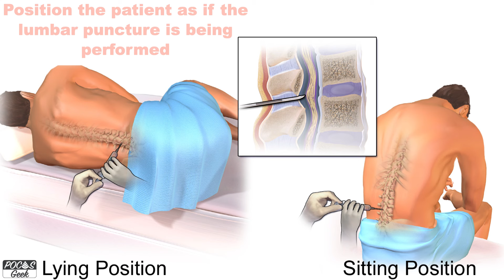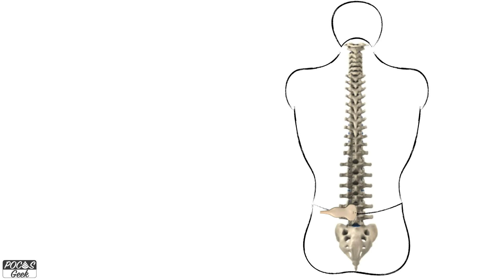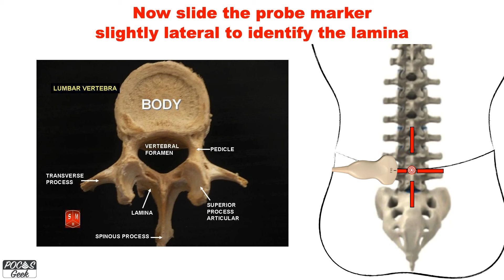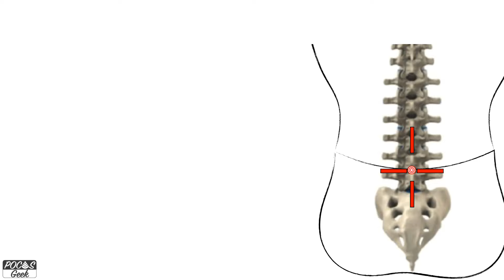POCUS: Ultrasound Guided Lumbar Puncture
Performing a lumbar puncture can be extremely difficult when skeletal anatomy is not easily palpable. Ultrasound can be an invaluable tool to successfully identify skeletal anatomy and provide guidance for a successful lumbar puncture.

Author:
Jared T Marx MD

This content is only meant for information and educational purposes only.  The content does not substitute for professional medical advice and no doctor-patient relationship is formed through the video. The video content is not intended to be a substitute for professional medical advice, diagnosis, or treatment. Always seek the advice of your physician or other qualified health clinician with any questions you may have regarding a medical condition.